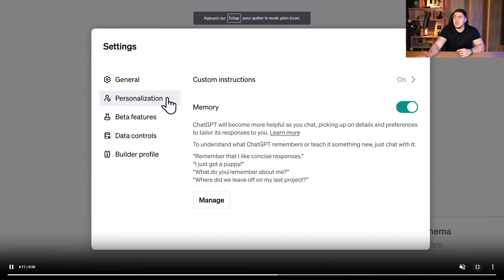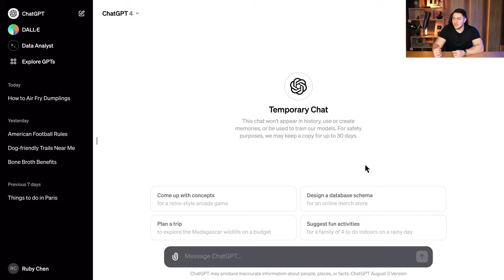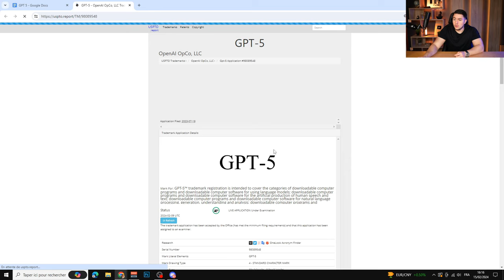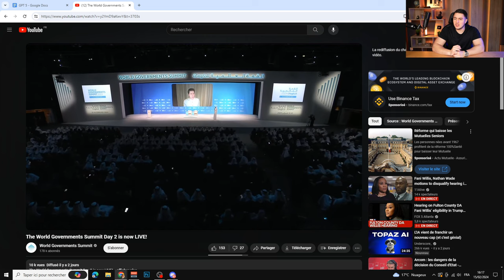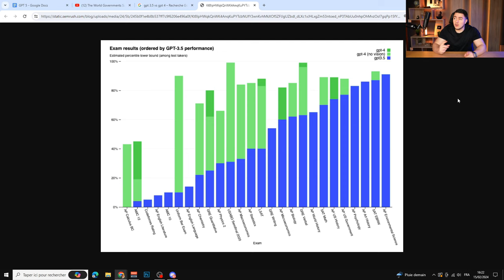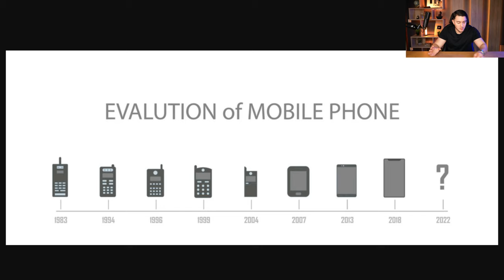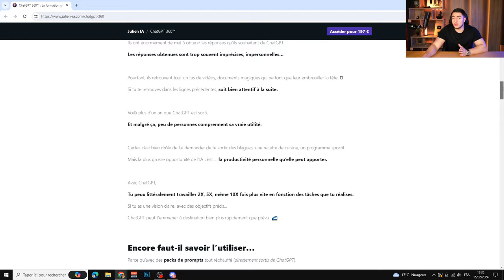GPT-5 : Sam Altman nous en dit plus ! (+ nouvelle fonctionnalité)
GPT-5 est en développement, et Sam Altman nous a fait comprendre que ce modèle sera révolutionnaire. Selon lui, on ne s'imagine pas encore ce que ce sera en terme d'intelligence ! Alors voici une vidéo qui résume tout ce qu'il a récemment dit à propos de GPT 5 !

Accédez au programme ChatGPT 360 à -50% ! (Offre spéciale Lancement)

Attention, l'offre expire dimanche à 23h59.